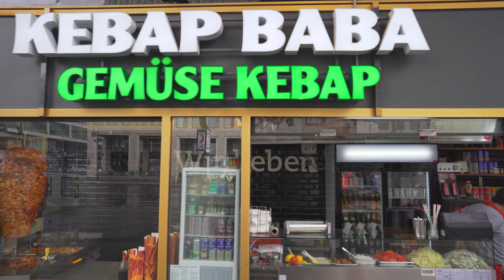Germany, Berlin, bus X9 ride from Richard-Wagner-Platz to S+U Bahnhof Zoolog.garten